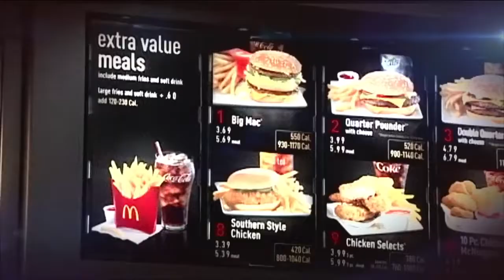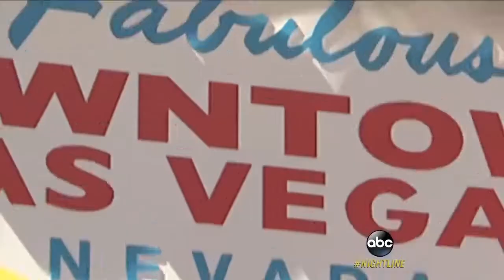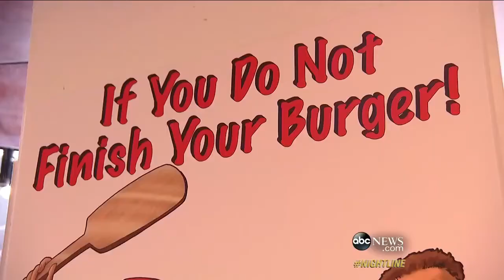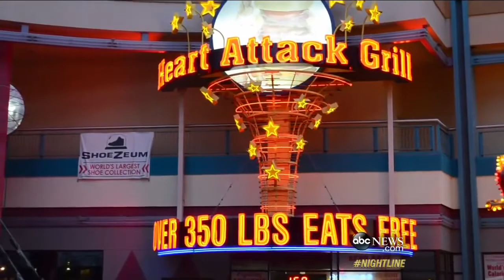Heart Attack Grill